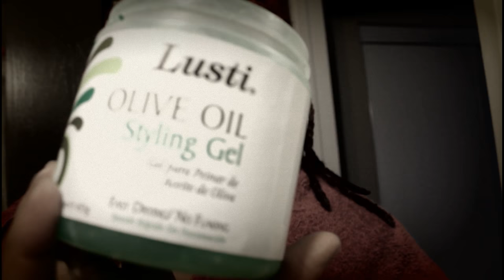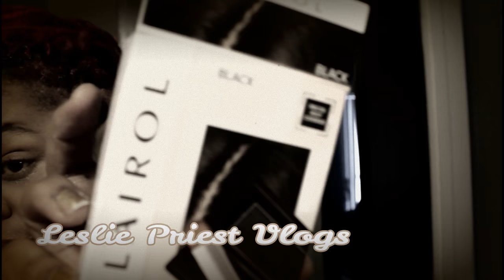Get Ready With Me Vlog! Rant & Going Out with Bae! White Lies??! Free Stuff Get Yours! Twisting Locs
Get Ready With Me Vlog! Going Out with Bae and I'm Over that stage! Rant White Lies? Twisting Locs! Clairol and Mybelline for the first Time!